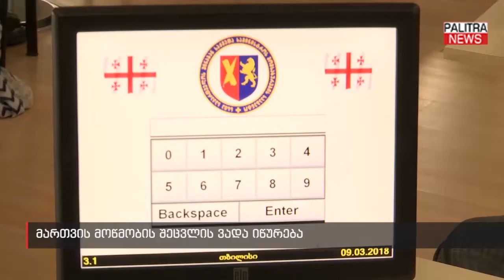მართვის მოწმობის შეცვლის ვადა იწურება